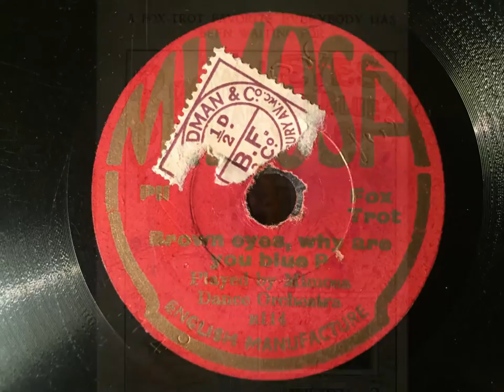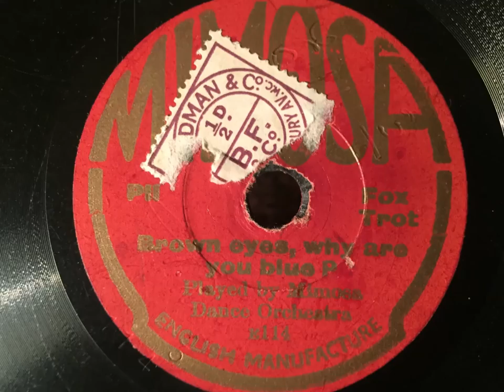Brown Eyes, Why Are You Blue? - Mimosa Dance Orchestra (Stan Greening) - Mimosa P11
A jolly little tune taken from a 6" British Mimosa recording. They were aimed at children, and were produced by the Crystalate company, who also made Imperial records.

MIMOSA DANCE ORCHESTRA (STAN GREENING)

London, February 22, 1926